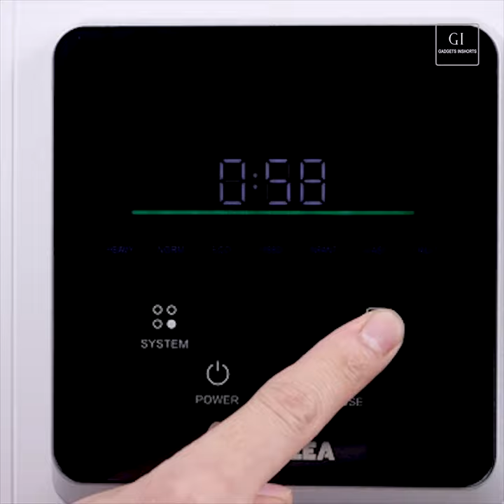Portable Dishwasher: See the Smart Home and Kitchen Gadgets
Portable Dishwasher: See the Smart Home and Kitchen Gadgets. You'll adore these smart home gadgets, if you're looking for a portable dishwasher that you can use easily.

Stay with me to get more interesting and useful videos like cool gadgets, small kitchen appliances, latest home appliances, the most useful home gadgets, the best kitchen gadgets, smart gadgets that you have never seen before, etc.

Timestamps and Item Names:
01. Portable Countertop Dishwasher  00:00
02. Mini Ultrasonic Dishwasher 00:26